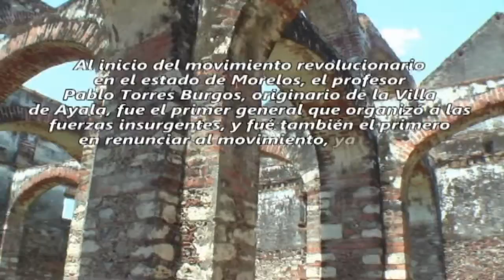JAVIER "TAMA" POSADAS - CASTING